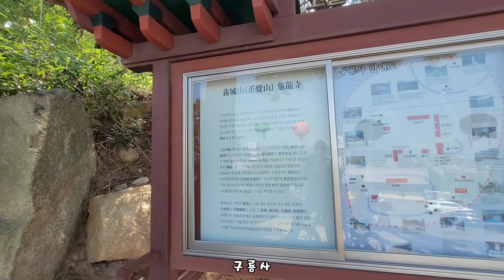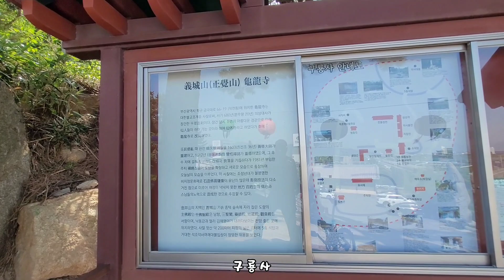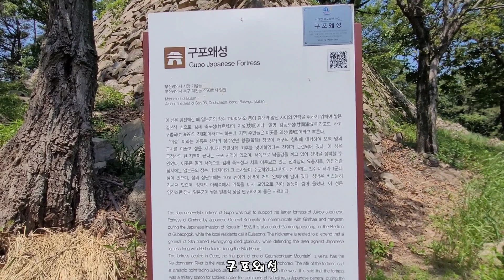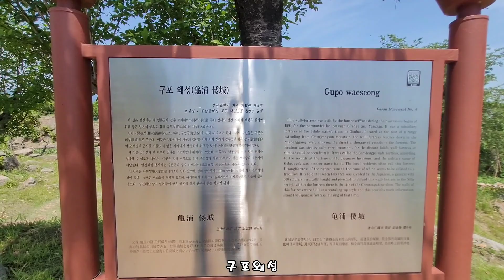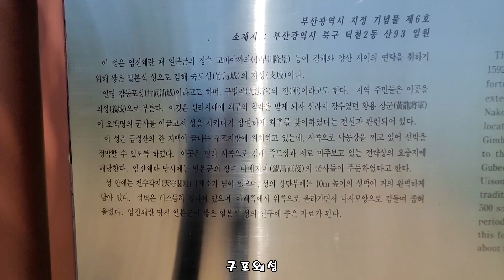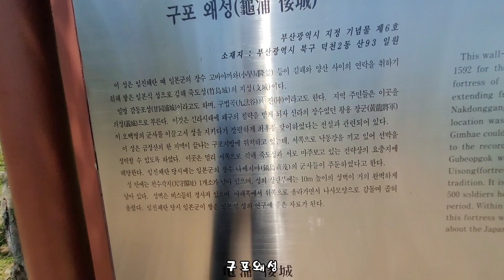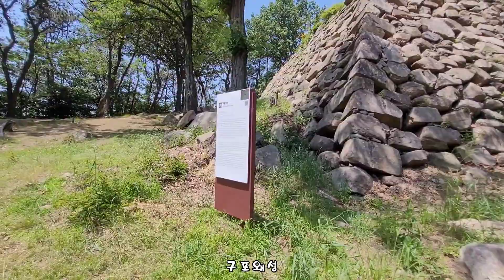구포왜성(龜浦倭城)